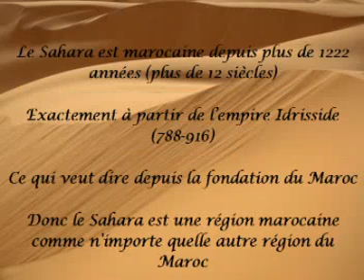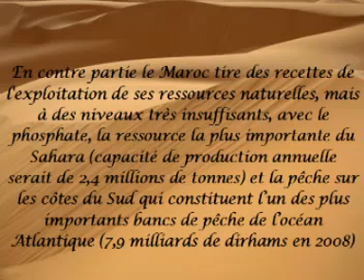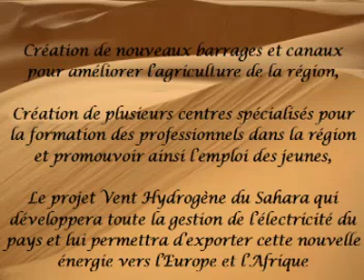Le sahara est 100% marocaine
Pour plus d'information rejoignez le groupe :
"Moroccan Intelligence Group"